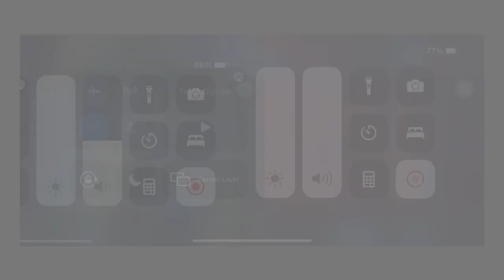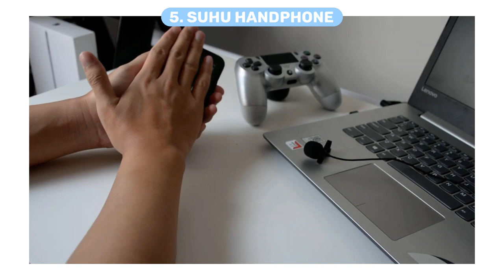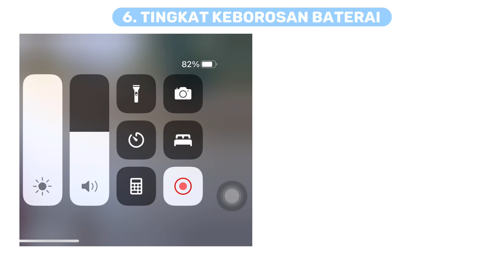iPhone XR Gaming Test - Mobile Legend & PUBG 🎮✨💎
Intro 00:00

MOBILE LEGEND
Pengaturan Grafik 00:24
1) Grafik 00:36
2) Sensitivitas Layar 01:21
3) Visual 01:42
4) Kualitas Audio 02:03
5) Suhu Handphone 02:48
6) Tingkat Keborosan Baterai 03:02

PUBG
Pengaturan Grafik 03:26
1) Grafik 03:35
2) Sensitivitas Layar 04:01
3) Visual 04:18
4) Kualitas Audio 04:27
5) Suhu Handphone 04:50
6) Tingkat Keborosan Baterai 5:04

Kesimpulan 05:27
Harga iPhone XR 05:42

Thumbnail Photo by Onur Binay on Unsplash